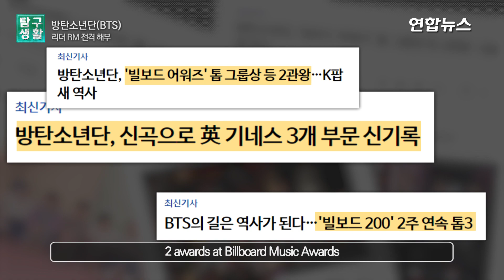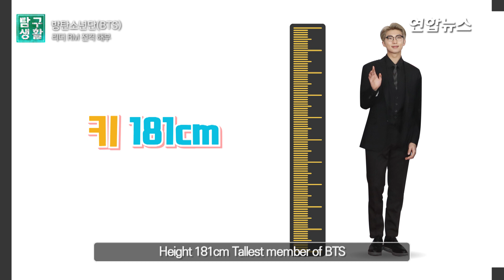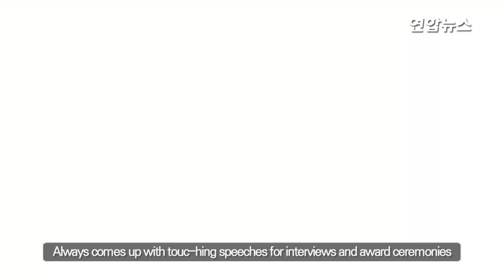(ENG SUB)방탄소년단(BTS) 리더 RM 전격 해부 / 연합뉴스 (Yonhapnews)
(서울=연합뉴스) 방탄소년단(BTS)의 인기에 전 세계가 들썩이고 있습니다. 그들 중 항상 멋진 수상소감을 말하는 멤버가 있는데요. 바로 BTS 리더 RM입니다. 올해 26세 나이는 멤버 중 중간이지만 방탄소년단의 리더 역할을 맡은 RM. BTS 창단에 결정적 멤버인데다 가장 어른스러운 면모를 보여 리더로 지목됐다는데요. BTS의 리더 RM에 더 자세히 알고 싶다면 영상으로 보시죠.

 [편집 : 김종안, 번역 : 최서이, 내레이션 : 최서영]
 [영상 : 유튜브 BANGTANTV·seotaiji·ibighit·bpaperwings·연합뉴스TV]

Let'Everything about BTS Leader RM

BTS' new song sets 3 Guinness World Records
TOP3 of 'Billboard 200" for 2 consecutive weeks
2 awards at Billboard Music Awards

The whole world is hyped about BTS.
A member gives an impressive acceptance speech.
The leader of BTS RM.

Real name: Namjoon Kim
Hanja interpreted as 'a decent exceptional person from the South'
Born on September 12th, 1994 in Dongjak-gu Seoul.
Moved to Ilsan, Goyang-city, Gyeonggido, Baeksin Elementary School → Oma Elementary School →Shinil Middle School → Ilsan Daejin High School → Apgujeong High School. IQ 148, Top 1.6% of College Scholastic Ability Mock Exam Score Ranking (Sophomore)
Fluent Japanese and English.
Height 181cm. Tallest member of BTS. (avg. height of BTS members is around 177.5cm)

His nickname?
Leadermon, BeefySexy, LeaderRapper, KimTwerk, RapJoon, RapMonster, Joonie, God of Destruction, Duck, Pin(k)Mon, Ryan, BrainMon, VocalMonster, etc.
EpicHigh's "Fly" made him fall in love with hip-hop(6th Grade) His love for EpicHigh continues.
Upon debut as BTS. Active in amateur scenes as "Runch Randa"
Sleepy notices RM at an underground scene→Pdogg(Producer at Big Hit Entertainment) receives RM's number→ First member to join BTS. Wow~ Tight work sleepy!
Stage name RapMonster. Changed to RM on Nov. 13th 2017
26 years old (24 in full age system) this year.
However, He's the leader of BTS!
Always comes up with touc-hing speeches for interviews and award ceremonies.